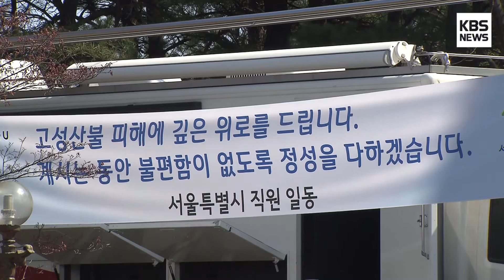[KBS뉴스춘천] 이재민 임대주택 입주 시작... 불편 여전